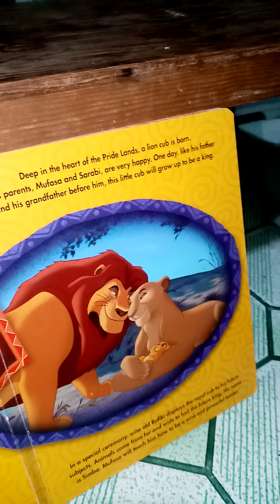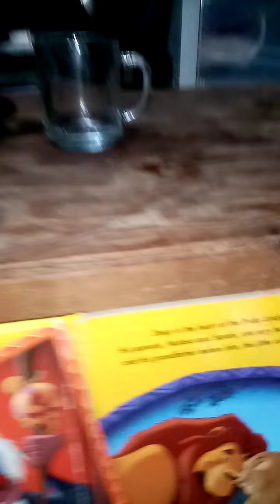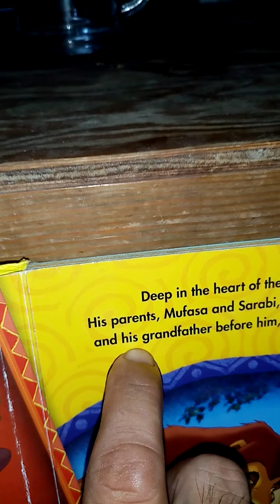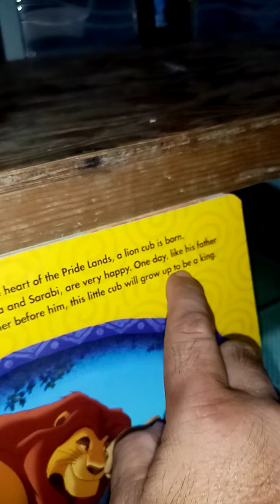Aiman Reading skill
no kinder garten yet and no tutorial... self  study and spontaneous learned